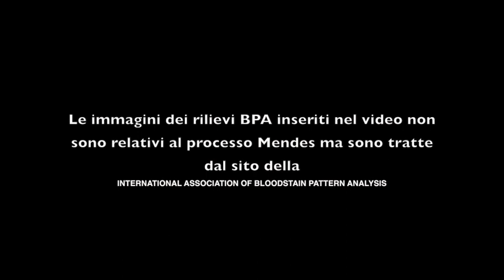Analisi della scena del crimine: la tecnica della BPA